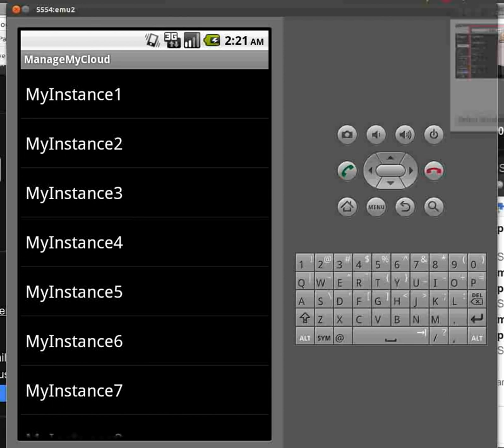Android cloud project: ManageMyApi